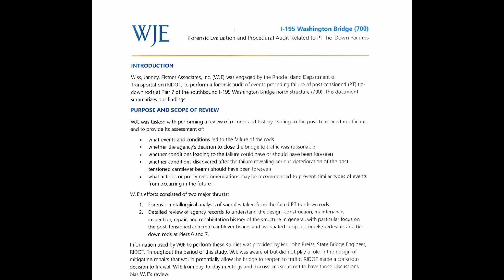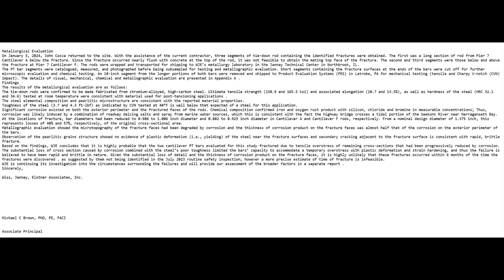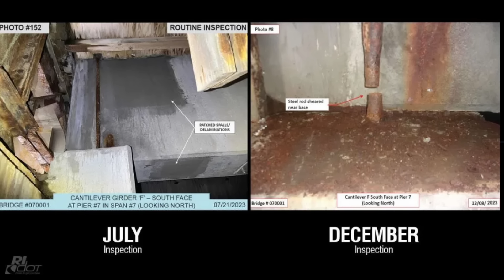Washington Bridge - Leaked Emails related to the Draft Forensic Report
In this video, I cover details associated with emails from WJE who authored the Draft April 5, 2024 forensic evaluation report related to structural problems that led to the closure of the the Westbound Washington Bridge on I-195 over the Seekonk River in Providence, Rhode Island and its subsequent demolition.

Media Links
What’s Going on in Rhode Island